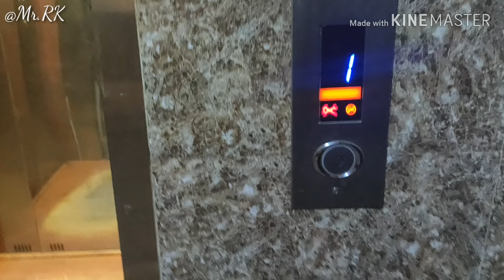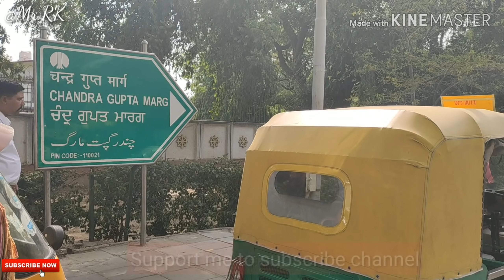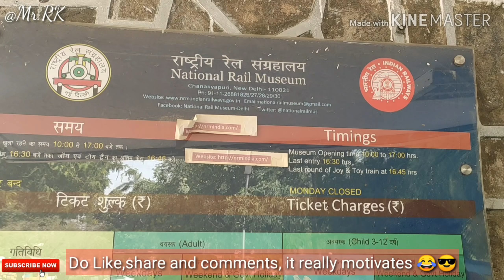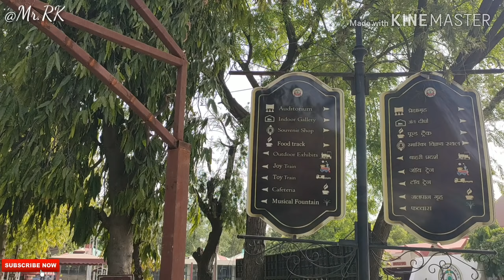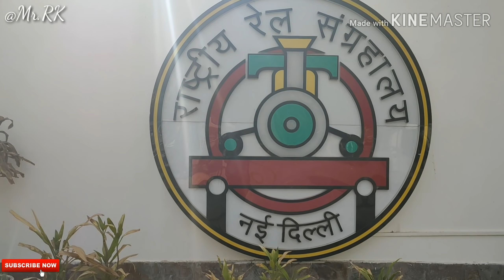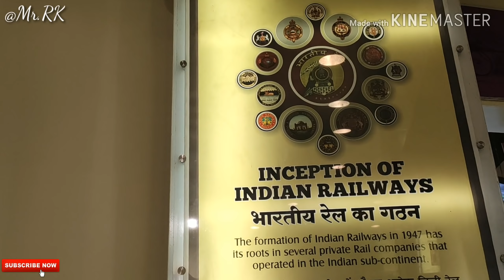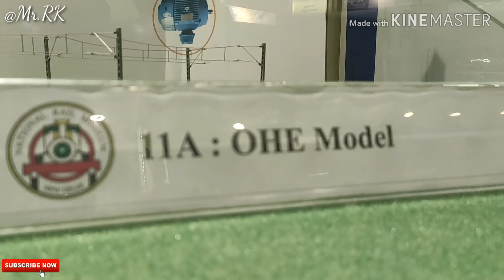National Rail Museum, New Delhi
The National Rail Museum in Chanakyapuri, New Delhi, displays exhibits on the history of rail transport in India. The museum was inaugurated on 1 February 1977, and spans over 10 acres. It is open every day except Mondays and national holidays.

Location: Chanakyapuri,  New Delhi
Nearest Metro: Lokmanya,  Jor
Established : 1 Feb 1997
Rating : 2.5/ 5

✅Jaipur Metro 🚇🔰

MR.RK: Vlogs

              My Latest Vlogs:

✅First Rain Vlog of Noida - Dekhi

✅Adventure Island amusement water park Rohini Dekhi

✅AIIMS Delhi Vlog | Things To Know | Things to explore 🇮🇳🇮🇳

✅National War Memorial (शहीद स्मारक) 🇮🇳🇮🇳 :भारत का पहला नेशनल वॉर मेमोरियल#Vlog

🔷SHare your Tips and Advice to improve my Channel in Comment Box.
🔷Share Topics you want in Comment Box

VR( Virtual Reality) Shinecon ,The Virtual Reality Glass
BenQ Zowie Gaming LED Monitor
JBL GO2 (Waterproof) Bluetooth Speaker
Best Power Bank in 1K on Amazon
Flipkart SmartBuy Rich Bas Earphone